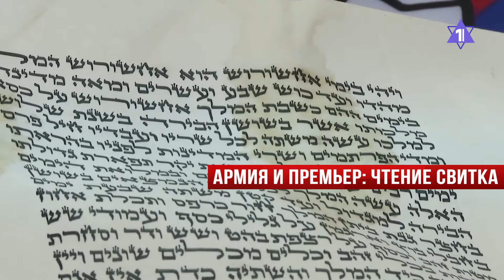Операция в Хан-Юнесе | Израиль: реакция на теракт в России| НОВОСТИ ОТ 25.03.24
ЦАХАЛ расширил операцию в Хан-Юнесе
Нетаньяху прочитал Свиток Эстер с бойцами батальона «Эрез»
Посол Израиля в РФ возложила цветы к «Крокус Сити Холлу»